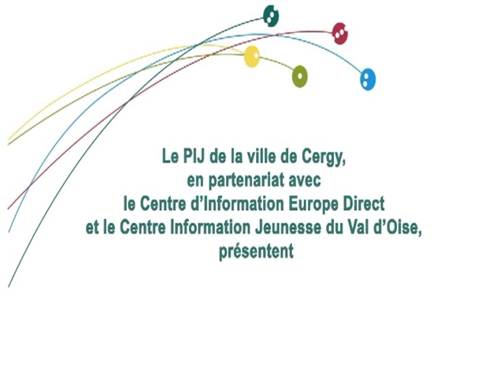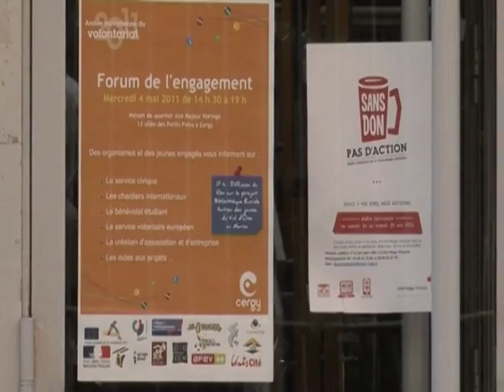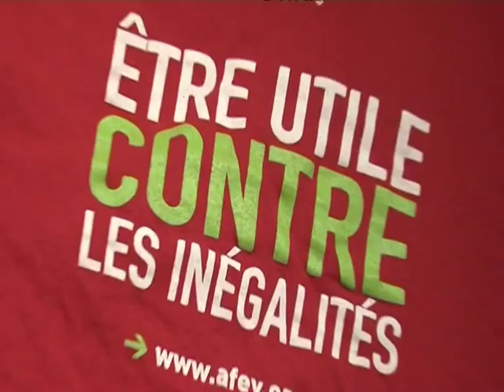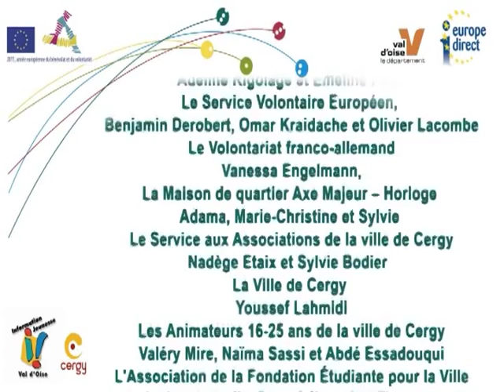L'Europe un forum pour l'engagement teaser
Par le PIJ de Cergy en collaboration avec le CIED du Centre information jeunesse du Val d'Oise